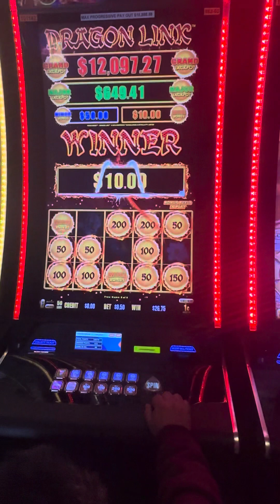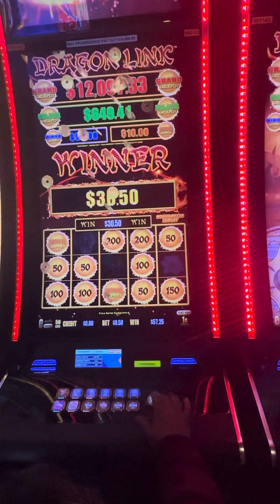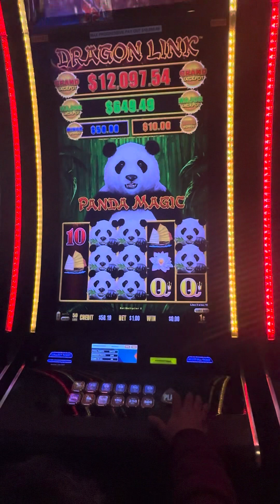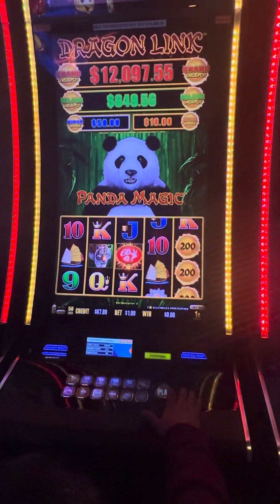Jugando en Las Vegas